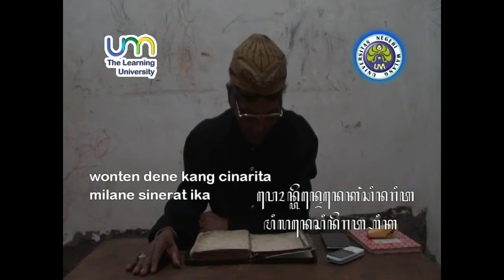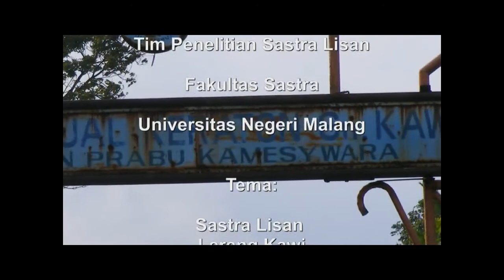Asmarandana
Pembacaan Macapat sekar Asmarandana Serat Yusuf oleh Mbah Ngari
Macapat Asmarandana reading of Serat Yusuf by Mbah Ngari